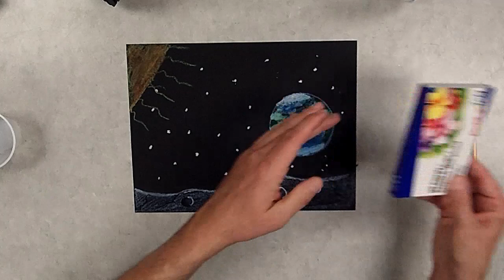ytb_5564454501_0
I love TopView Video Uploader, it made a perfect video.